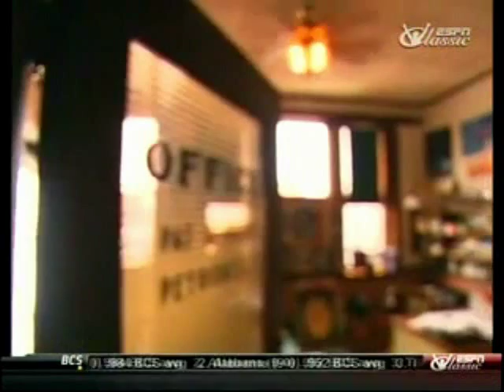''MARVELOUS'' MARVIN HAGLER- ESPN SPORTS CENTURY 5/5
documentary on hagler. sorry about the slight speech delay.